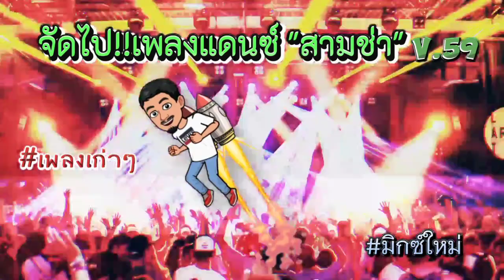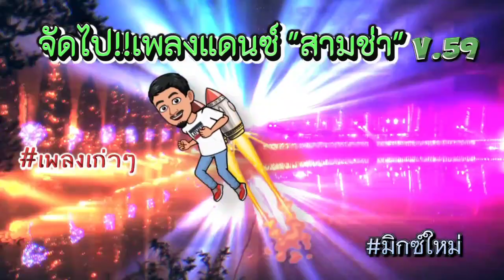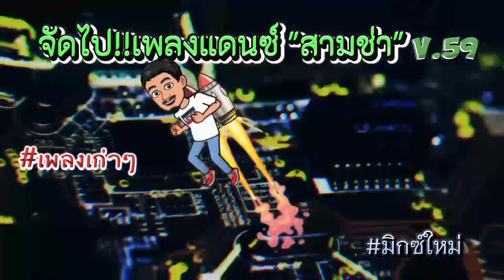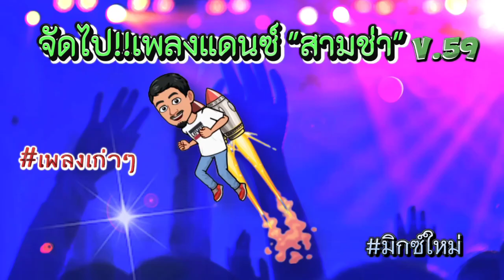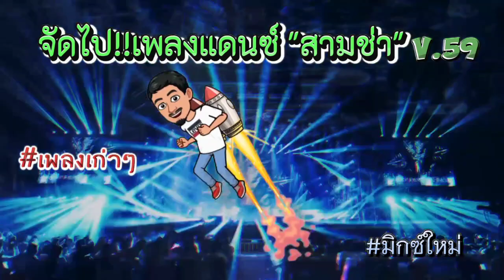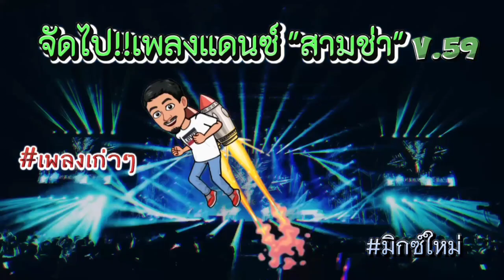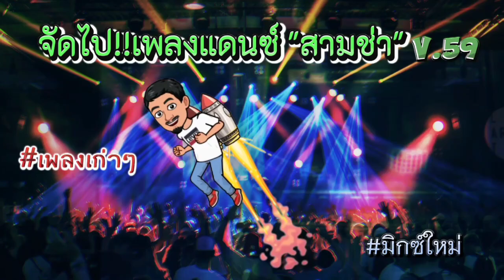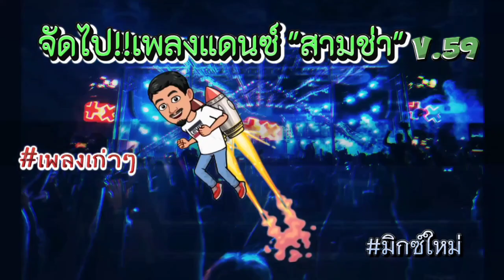จัดไป!!แดนซ์เก่า(มิกซ์ใหม่)V.59 - แดนซ์เก่า